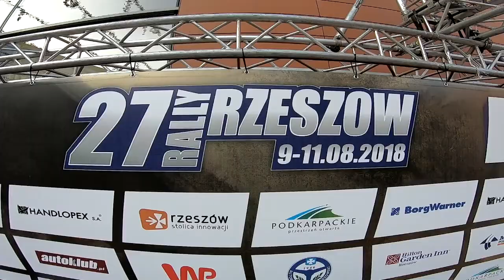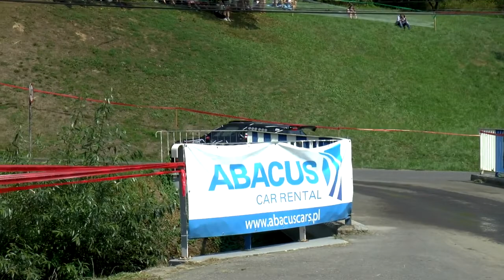27 Rajd Rzeszowski 2018 TV